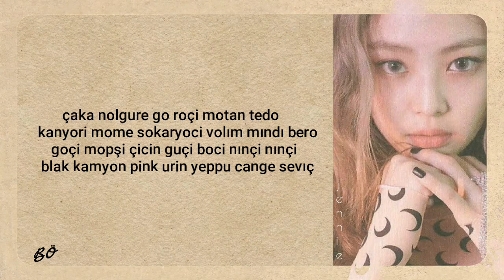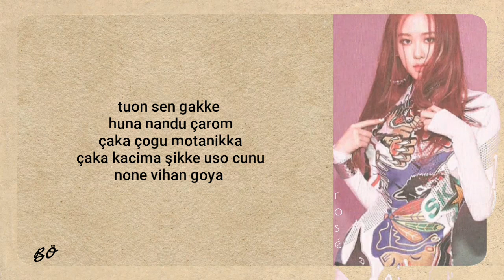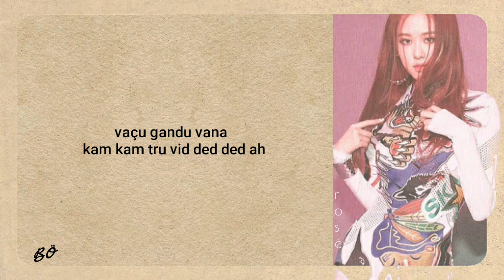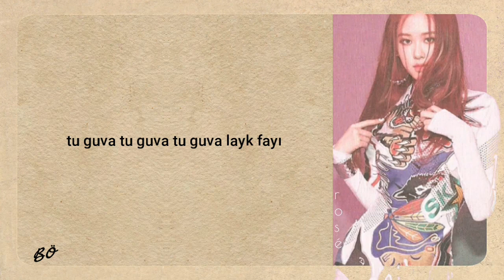BLACKPİNK-DDU DU DDU DU Kolay Okunuş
Merhaba!
Artık kolay okunuş yapacağım.İstediğiniz bir şarkı varsa yorumda belirtmeyi unutmayın.